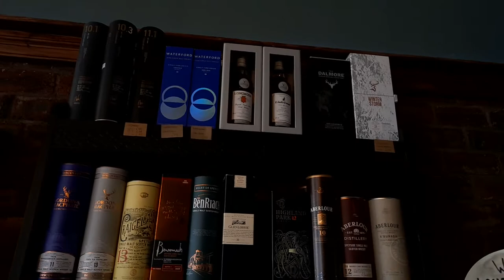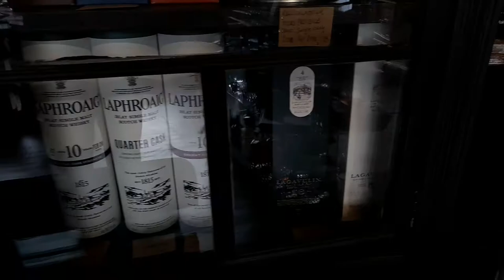The Scottish Gantry